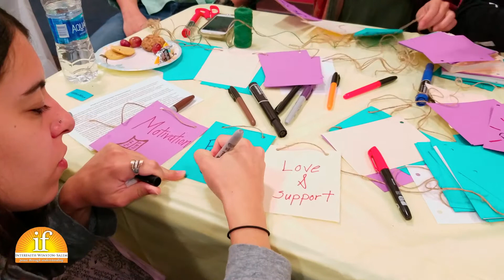20171105InterFaithWSChildrens Recap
20171105InterFaithWSChildrens Recap